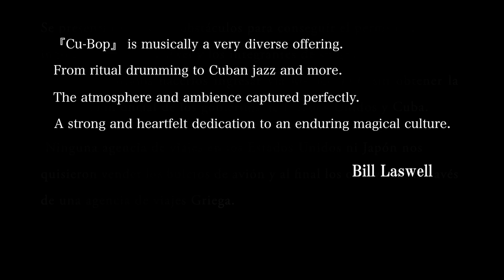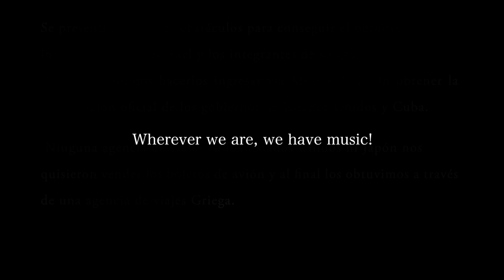Cubop/across the border trailer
Cubop  across the border

Wherever we are, we have music!
Two Genius musicians...
One still living in Cuba, the other taking refuge in New York U.S.A.
When the prodigal son came back to his hometown of Havana, only one jam session starts.

CAST
César López、Habana Ensemble、Axel Tosca、Amaury Acosta、  (U)nity、Luques Curtis、Rolando Luna 、Adel González、Emilio Martini、Ileana Sánchez

a film by Shinichi Takahash